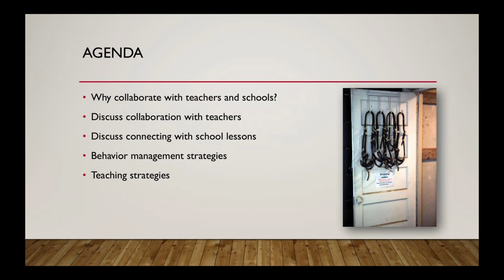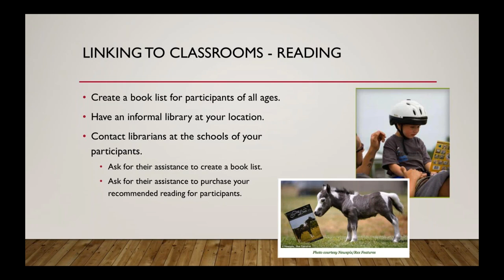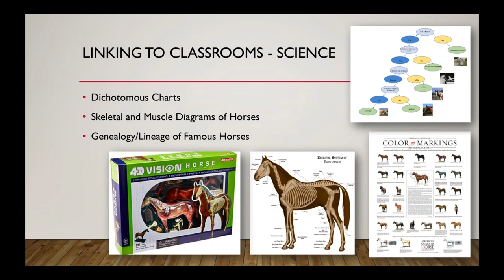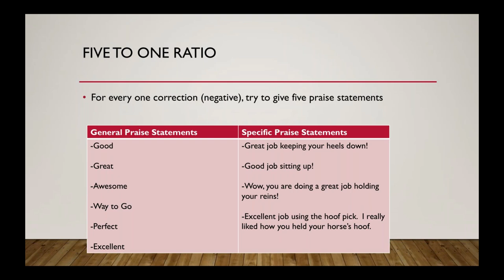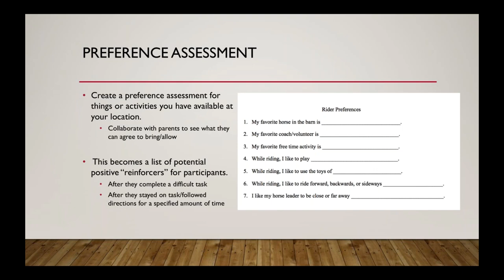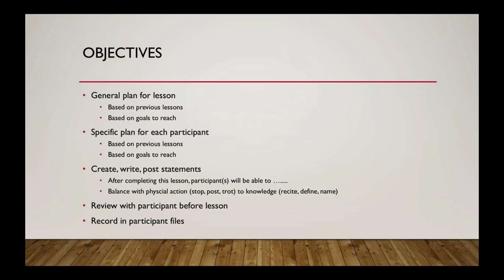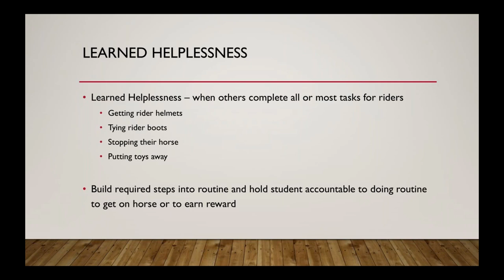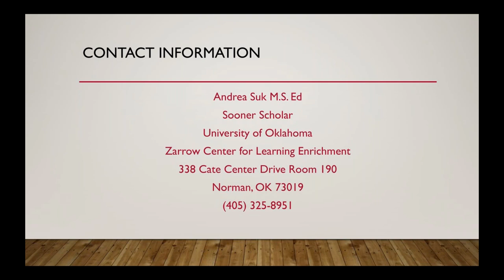Connecting with Teachers and School Lessons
This is a recording of the live webinar offered December 11, 2018.
The second webinar in the FREE three-part special education series was presented by PATH Intl. Certified Registered Instructor and University of Oklahoma Zarrow Center for Learning Enrichment doctoral scholar Andrea Suk, MSEd. It focuses on connecting with special education teachers and school lessons.